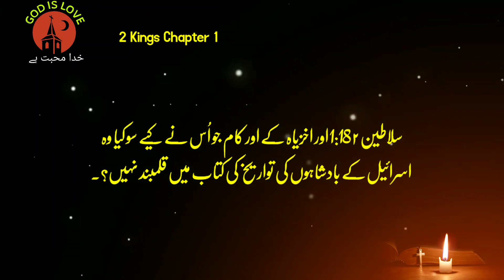free online christian bible study course | audio bible study online free | 2 kings Chapter 1